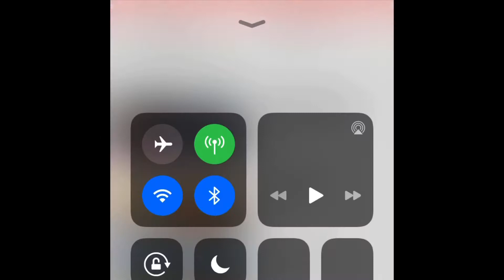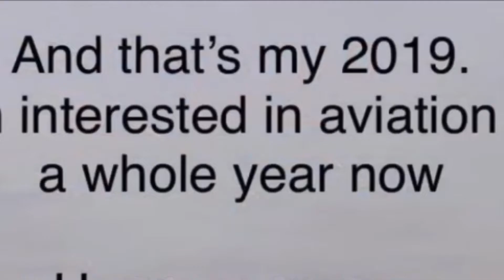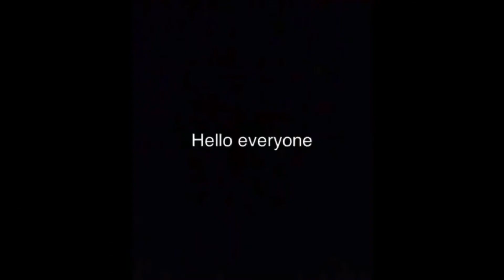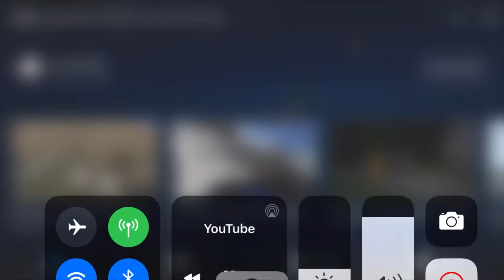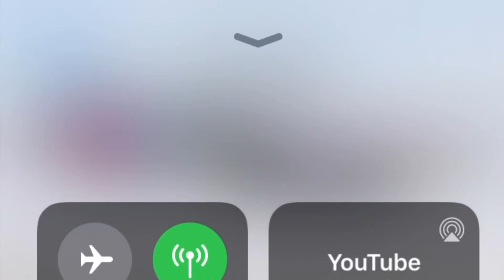100 SUBSCRIBER SPECIAL!!!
Thank you all sooo much and you helped me reach my goal 😊😊😊 you all are the best. Thank you